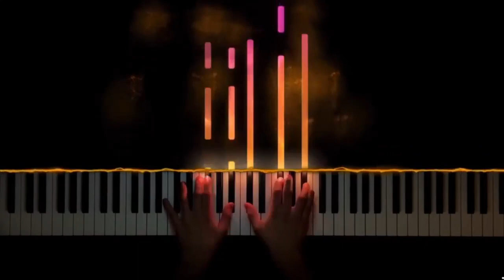Watch and Fall Asleep Under 15 MINUTES | Instant Relief from Insomnia, Depression, Anxiety & Stress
This video was created to help you relax and fall asleep faster.
🎧 Try Listening with your headphones in a quiet environment for the best results 🎧
Thank you for listening, and I hope my work helps you 😇 Peace, Love & Blessings on to You 💞
Anti - Anxiety Cleanse l Peaceful Positive Energy Meditation Music l Relax Mind Body l Healing Music by Meditation and Healing.Healing Music to help Relieve Anxiety, Depression, Insomnia and Pain Caused by Stress.This music intended to help you relax and sleep more easily. This music can also be used for study, spa, chakra meditation, healing, stress relief, sleep & relaxation.
Insomnia relief music with binaural beats to fall asleep fast and easy. Beat stress, anxiety and experience the deep relaxing
This is powerful anti anxiety cleanse meditation music which helps to cleanse all your anxiety and stress.
For Positive Energy & Deep Healing Beautiful Relaxing Meditation Music.Instant Relief From Anxiety & Stress - Peaceful Meditation Music For Positive Energy & Deep Healing, meditation music will calm the mind from anxiety, stress, depression, or insomnia as it facilitates relaxation and helps eliminate bad vibrations. You can also use this music for healing purposes as well.Remove All Negative Energy Healing Sounds, Increases Mental Strength.We need to relax, restore energy to body, mind and soul. Music is always the best thing to help us calm down, and recover.
Music is also a source of energy bring to peaceful, health & happiness for you and the world around you. I hope all the best to everybody.

Best wishes
Luqman Maqsood (Lookman)